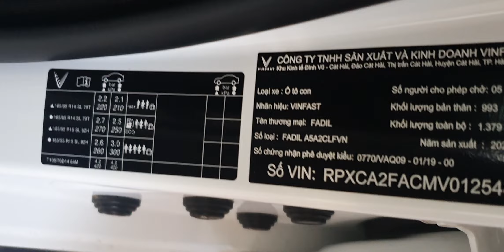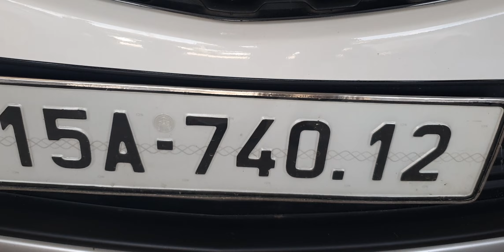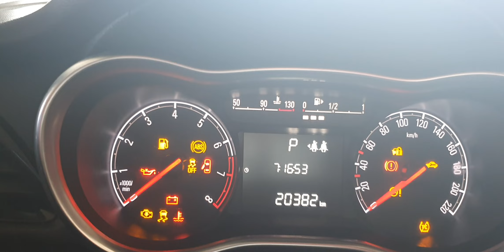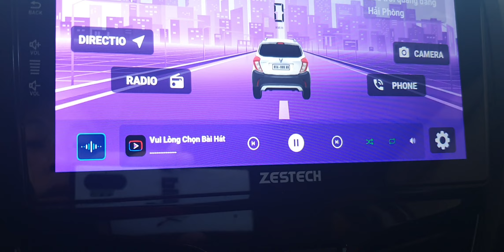Mẫu xe ổn định nhất nhà vinfast ,xe đi ngon lại giữ giá .fadil 2021 chạy 2v zin toàn tập ,giá êm